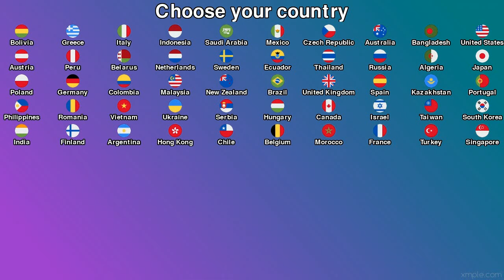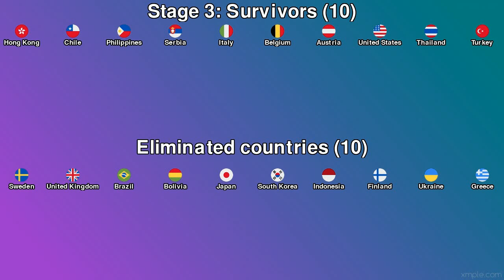50 Countries Elimination Marble Race